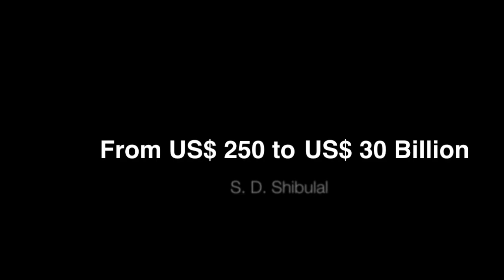Highlights of Infosys CEO & Managing Director S. D. Shibulal's Lecture at CEIBS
"Entrepreneurial Story: From 250 Dollars to 30 Billion Dollars" is the tale of how Infosys went from a small start-up to becoming a leading global business consulting and technology solutions provider.